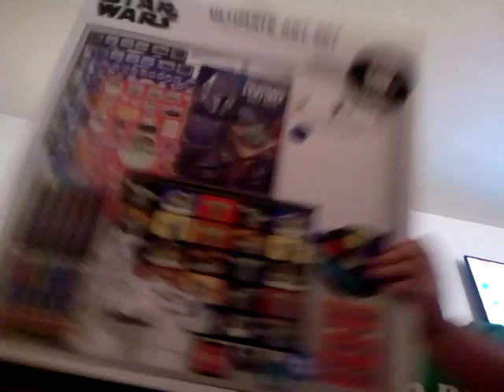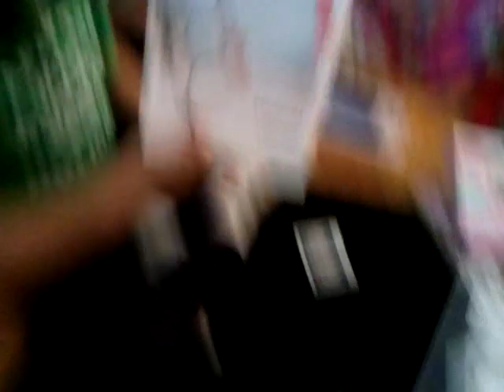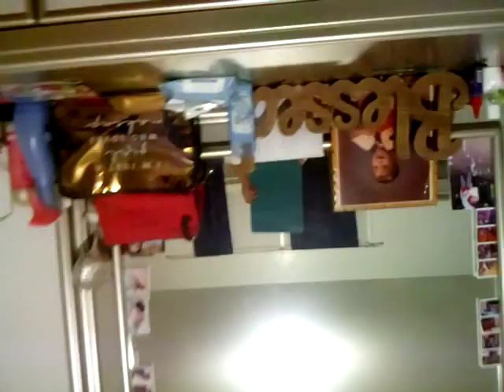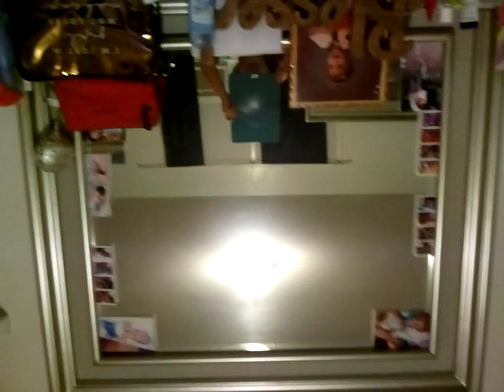Yooooo It's CHISMASS!!!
CHISSMASS